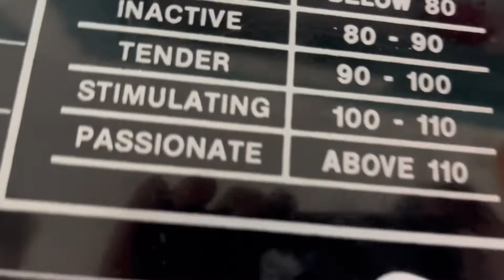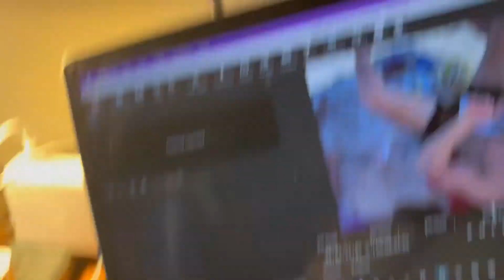7 guys and a dog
0:00 spikeball
0:31 July 4th
1:05 florida
17:12 move in week
21:29 extra clips